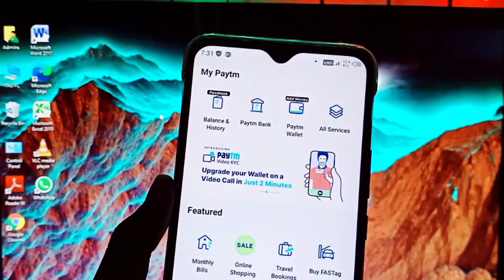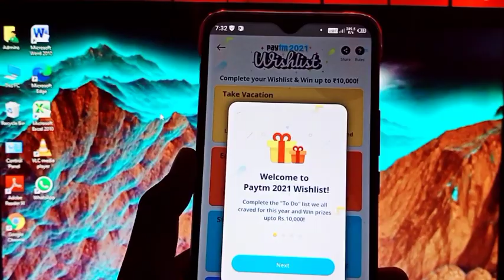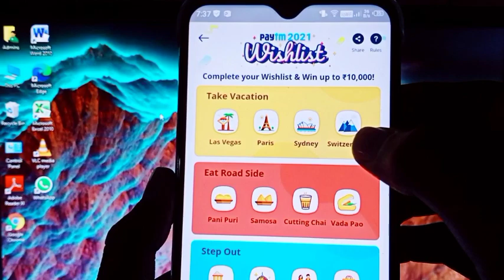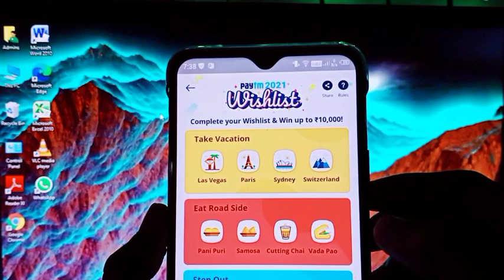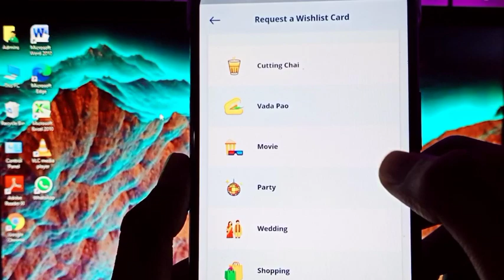Paytm New Offer Today 2020 || Paytm New Promo Code Today || Paytm Cashback